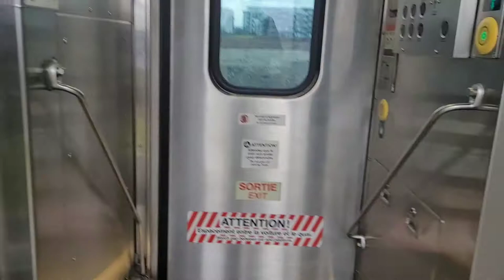Short clip of an EXO Train at Blainville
A few clips of Montréal's exo2 st Jerome line at Blainville and at gare de la concord